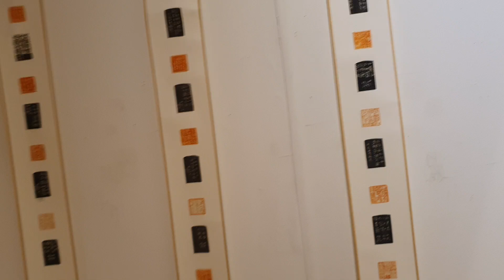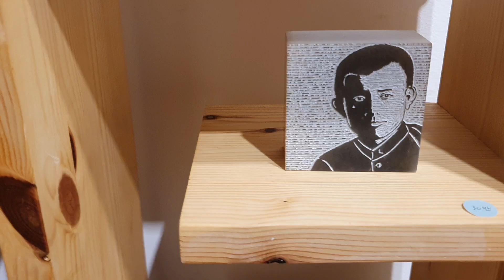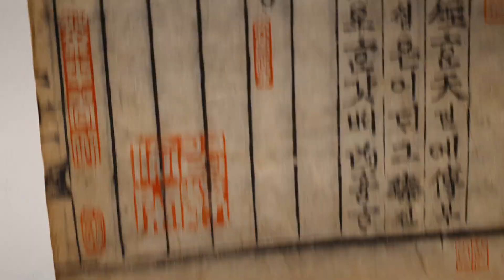파란만장(6인전각전) ㅡ일백헌 2024년9월20-26